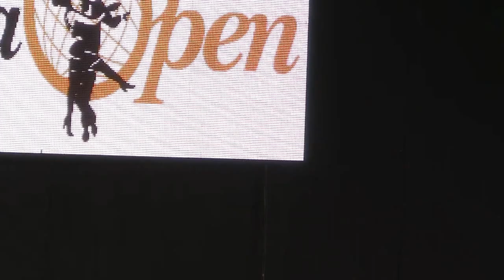PRIMER LUGAR, ANTHONY CRUZ, CONGRESO SALSA PUERTO RICO 2013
TREMENDO DESPLIEGUE DE TALENTO, DIFICIL LA DESICIONDE LOS JUECES